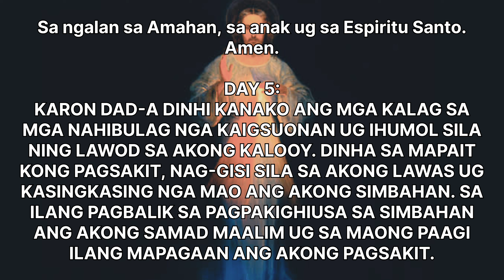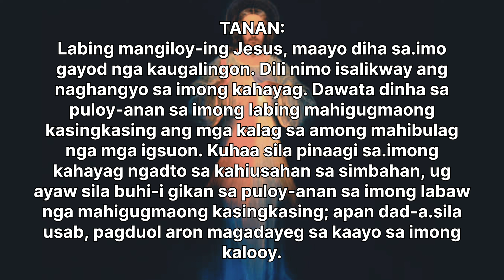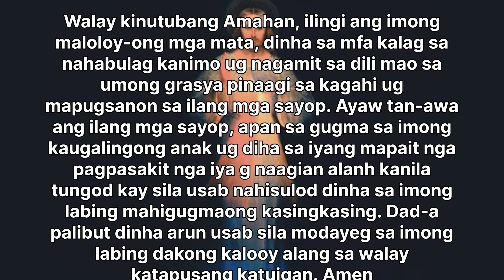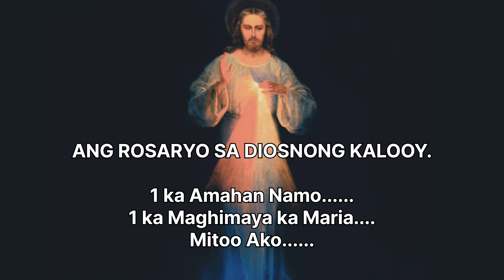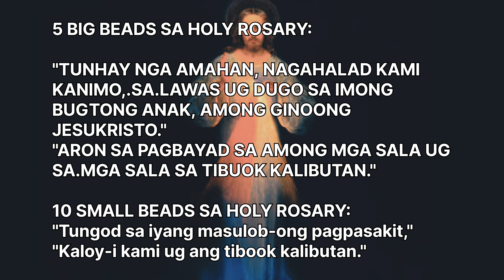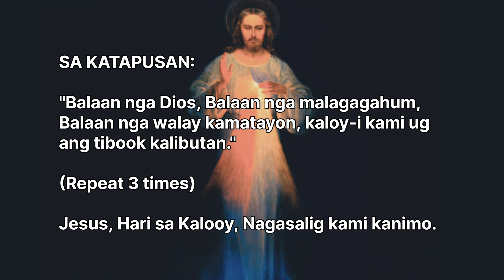Novena sa Diosnong Kalooy Day 5 Bisaya + Chaplet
IKalimang adlaw novena sa Dioanong kalooy o duving mercy.